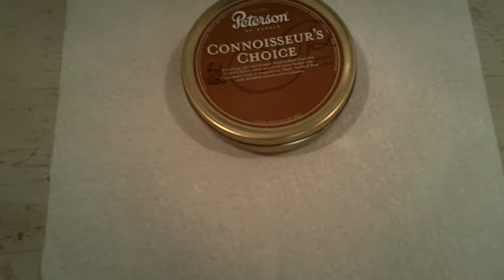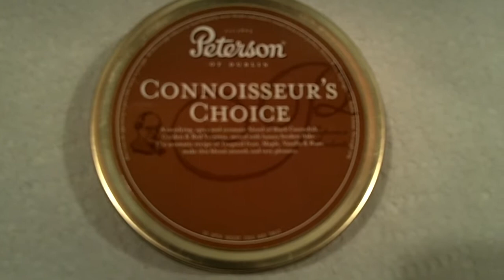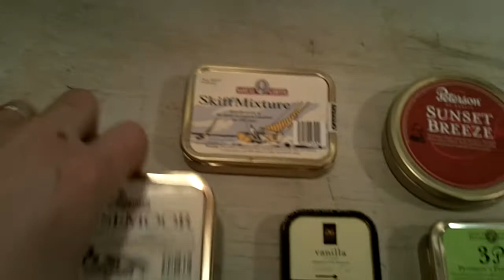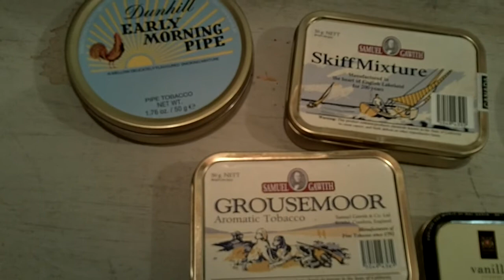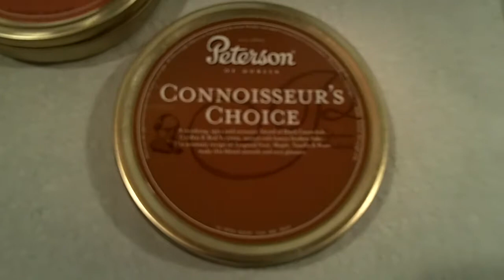Tobacco stash, and first Hackert smoke.